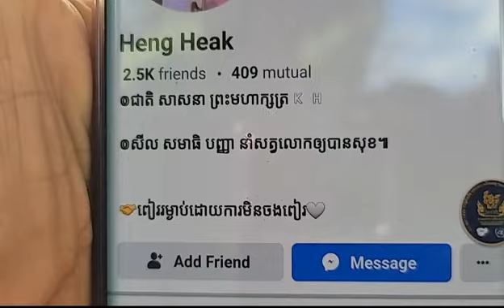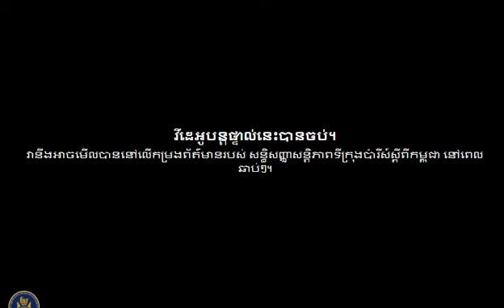ហេតុអ្វី ដេញព្រះសង្ឃដង្ហែសីល៥ និង ព្រះសង្ឃចូលរួមកិច្ចការជួយសង្គមឲ្យចេញពីវត្ត?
ទំព័រហ្វេសបុក/  សន្ធិសញ្ញាសន្តិភាពទីក្រុងប៉ារីស៍ស្ដីពីកម្ពុជា
ទាក់ទងស្នើសុំសៀវភៅ /
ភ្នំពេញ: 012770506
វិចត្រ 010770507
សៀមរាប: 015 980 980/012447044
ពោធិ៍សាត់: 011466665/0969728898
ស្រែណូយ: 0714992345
សូមទាញយកឯកសារ កិច្ចព្រមព្រៀងនេះតាមរយៈ៖
១. សូមអានឯកសារនេះ ជាភាសាខ្មែរ (ច្បាប់ដើម ជារូបថត)
២.សូមអានឯកសារនេះ ជា ៥ភាសា ឆ្លាស់គ្នា អង់គ្លេស បារាំង ចិន រូស្ស៊ី និង ភាសាខ្មែរ ចាប់ពី ទំពរ័ ២៧ ដល់ ៣០៦ ពី អង្គការសហប្រជាជាតិ៖
៤. សូមទាញយកច្បាប់សិទ្ធិមនុស្ស​កម្ពុជា៖
 សន្ធិសញ្ញាសន្តិភាពទីក្រុងប៉ារីស៍ស្ដីពីកម្ពុជា បន្តរផ្សាយឡើងវិញ